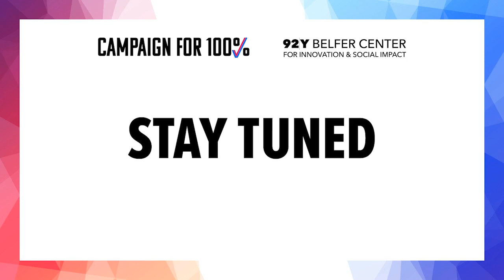92Y's Belfer Center and the Jack Brooks Foundation Present: If Everyone Voted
Trevor Potter (Campaign Legal Center), Janai Nelson (NAACP Legal Defense), María Teresa Kumar (Voto Latino), and Kim Wehle (law professor and author of What You Need to Know About Voting and Why) in conversation with E.J. Dionne Jr. (Brookings Institution) and Introduction by Jeb Brooks

Voting is a cornerstone of American democracy and yet in any given election, only 50 to 60% of eligible Americans vote, a rate that puts America behind many developed nations. What would happen if 80…90...or even 100% showed up on Election Day? Join us as we ask why democracy works better when more people participate and what changes when more people vote.